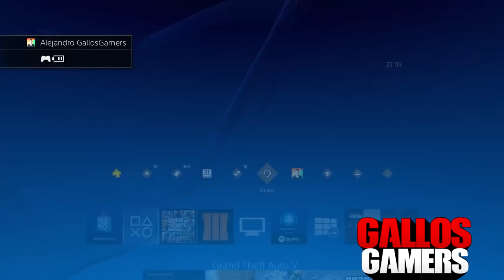PS4 PIRATA CON MODS!! YA CASI ESTA AQUI!! INCREIBLE!!- GAMEPLAY GTA 5 ONLINE PS4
➜JUEGOS AL MEJOR PRECIO!! PS4 Y XBOX ONE

Quieres Comprar Una Cuenta Hack De Xbox 360?
Hago Cheteos De black ops 3, Black ops 2,Mw3 Y Gta 5,
Tambien Venta De Lobbys Desde 50 Pesos (INTERESADOS DEJARME MENSAJE EN TWITTER)
GTA 5 Online 1.27/1.31 Truco Dinero Infinito Money Glitch 1.27/1.31 GTA 5 Dinero Infinito Masivo Dinero GTA V Online 1.27/1.31 Dinero Infinito Money Glitch Masivo Brutal Dinero (GTA V & GTA 5 1.27/1.31)

BLACK OPS 3 TRUCO DE INMORTALIDAD 1.26/1.30 BO3,BLACK OPS 3, ZOMBIES GLITCH,XP LOBBY FREE, COMO JUGAR BIEN EN BO3,COMO SER  EL MEJOR JUGADOR DE BO3, COMO SER EL MEJOR EN BO3, BO3,Trucos BLACK OPS3 NIVEL, SUBIR DE NIVEL RAPIDO BO3, BO3 BLACK OPS 3 XP INFINITO ULTIMA ACTUALIZACION (BLACK OPS 3 XP INFINITO) Trucos Glitches BLACK OPS 3 & BO3
OBTENER DLC ANTES DE LA FECHA DE SALIDA!! EPICO TRUCO!!-GAMEPLAY GTA 5 ONLINE!